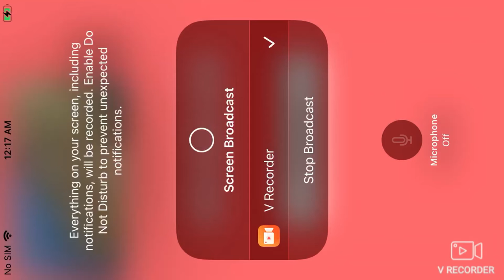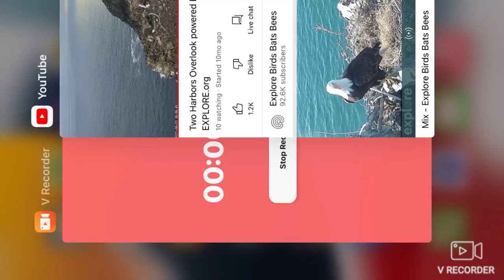Two Harbors Bald Eagles (Overlook Cam) 8/23/22 13:11